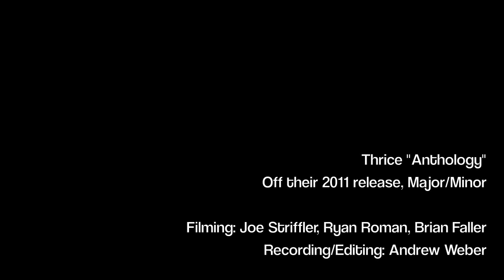Thrice - Anthology (HQ Drum Cover) Andrew Weber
Thrice - Anthology
all rights property of its owner(s)